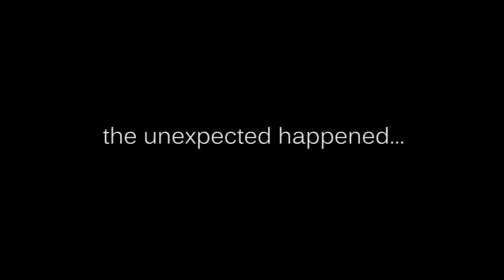Random bathroom scene